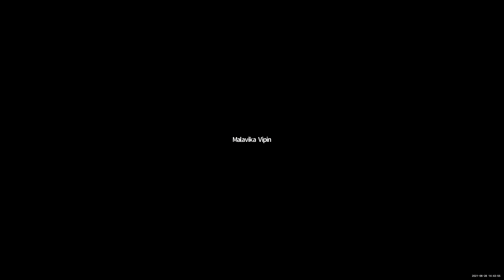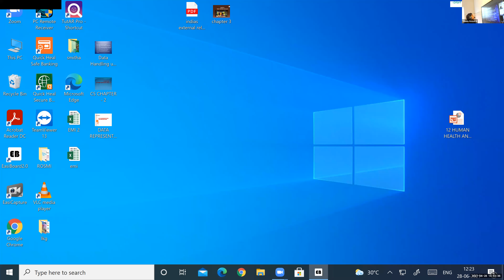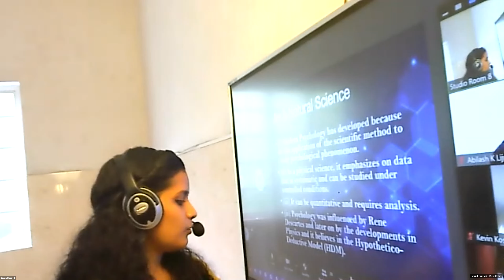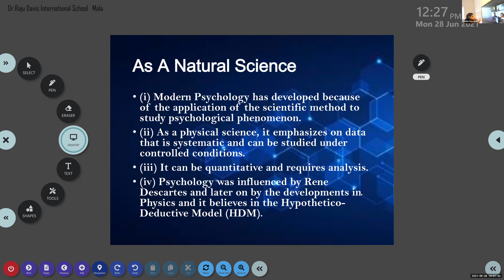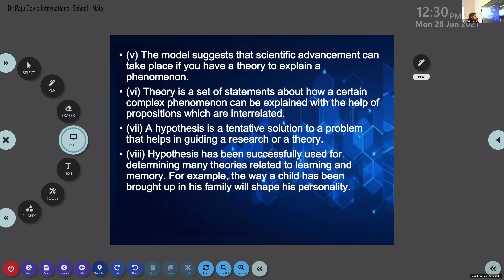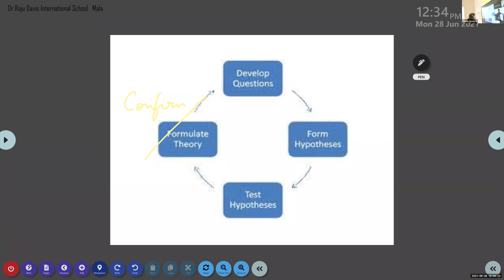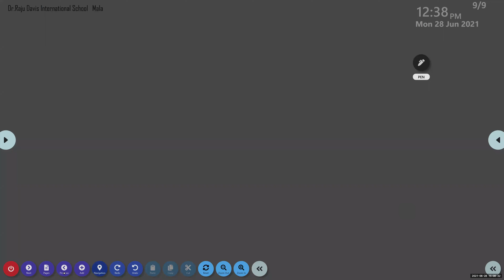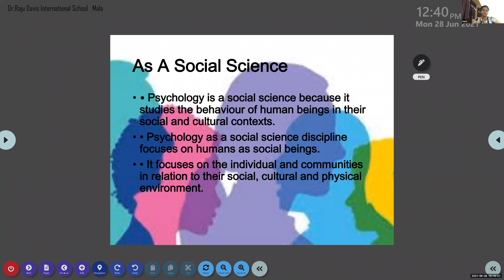Dr.Raju Davis International School | CLASS 11 PSYCHOLOGY | 28-06-2021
CLASS 11 PSYCHOLOGY  PSYCHOLOGY AS A NATURAL AND SOCIAL SCIENCE